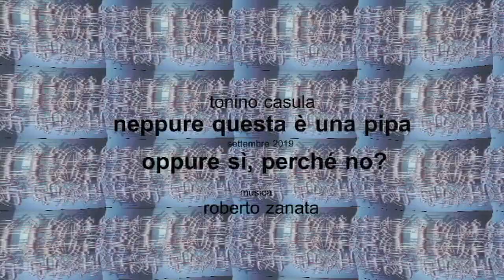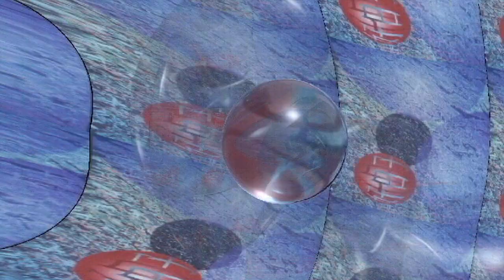Neppure questa è una pipa Oppure sì, perché no (mono)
Cortronico astratto tridimensionale nel formato (mono), finito nel mese di settembre 2019, con la musica di Roberto Zanata.